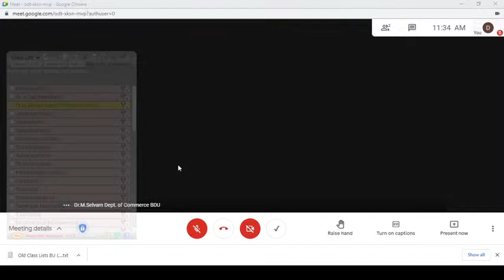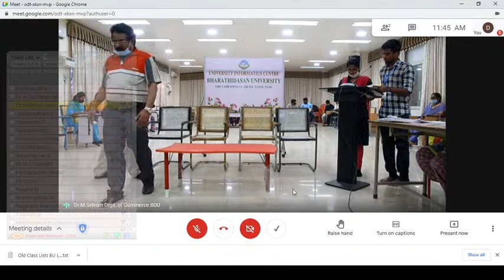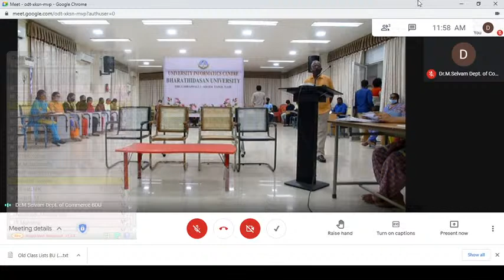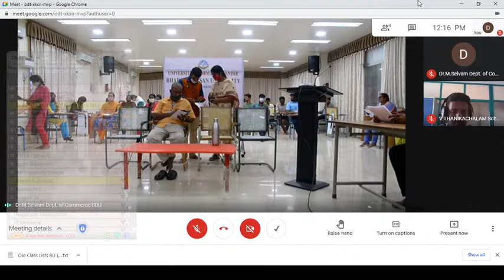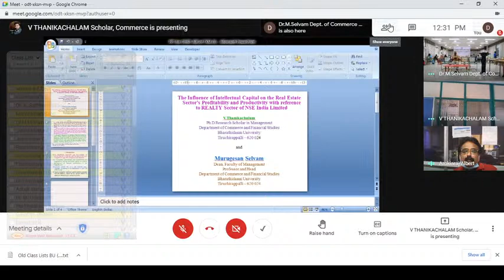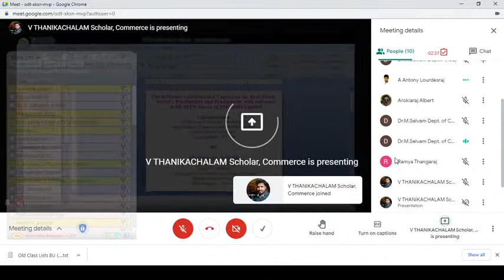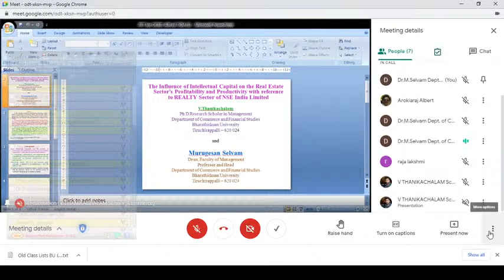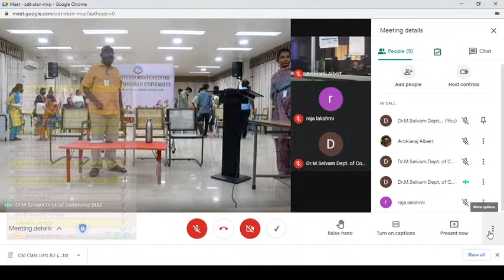DEBIT AIR 2021 BDU